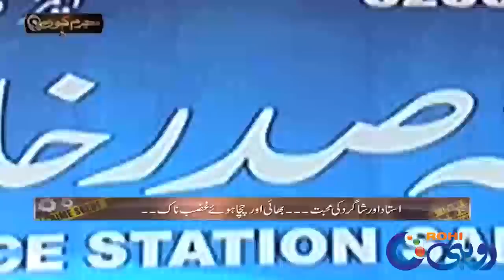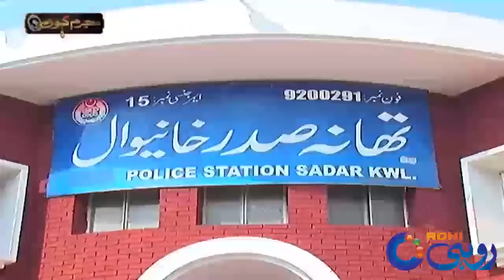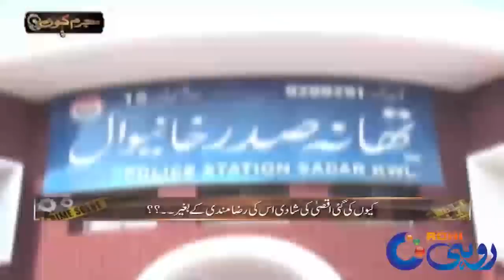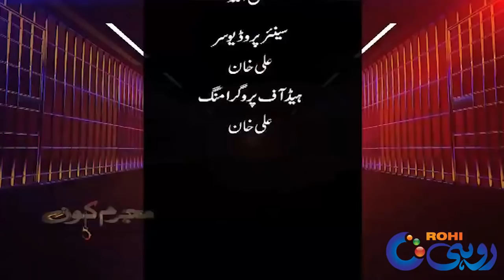Student Murdered His Teacher!! Why ?? | MUJRIM KON | 07 March 20121